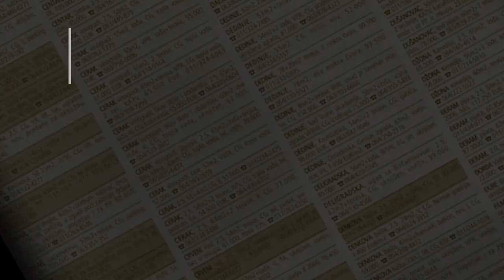prodaja stanа Vracar Cubura 44m Grahovska - Beograd